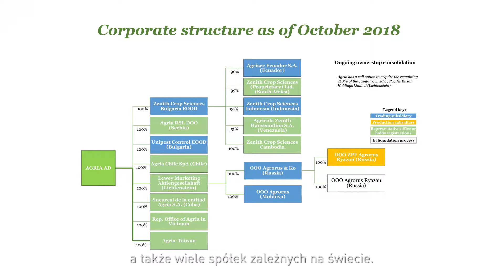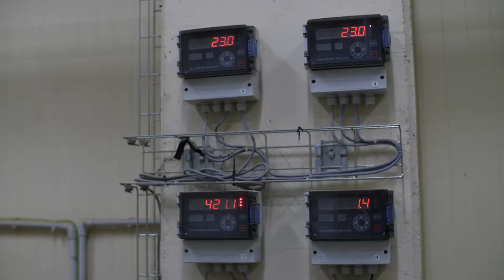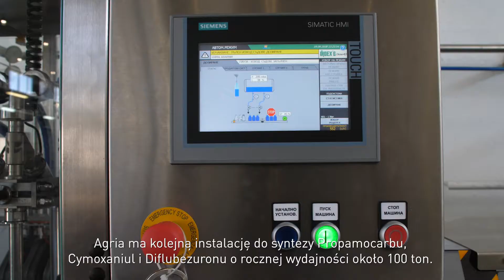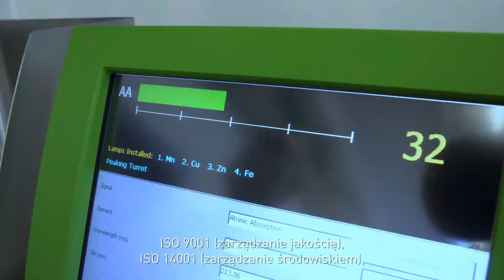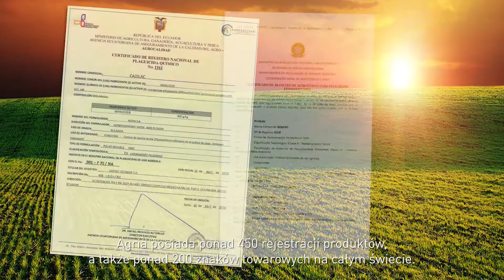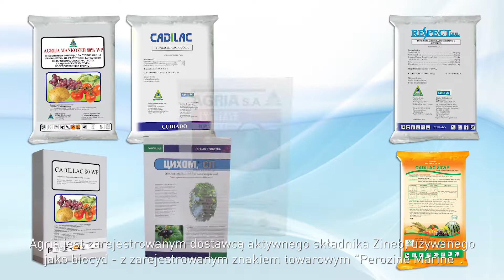Agria 2018 EN Final PL subs